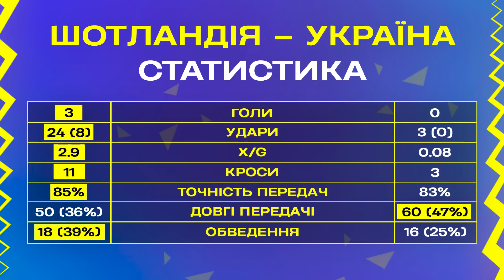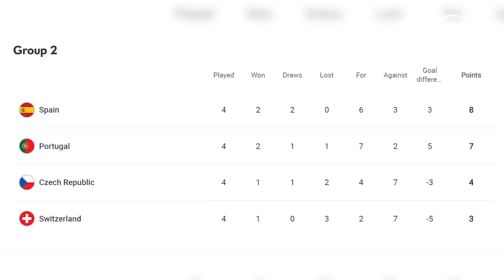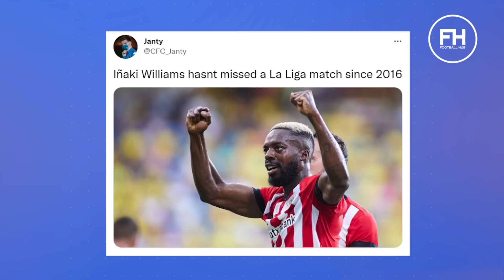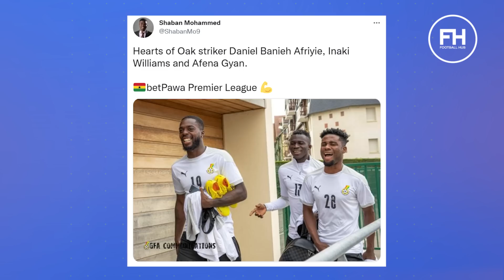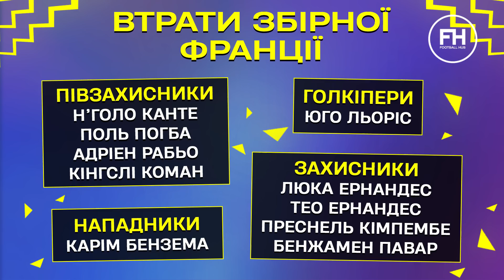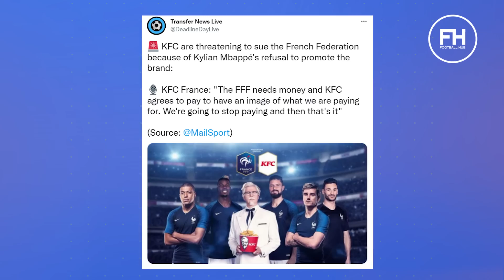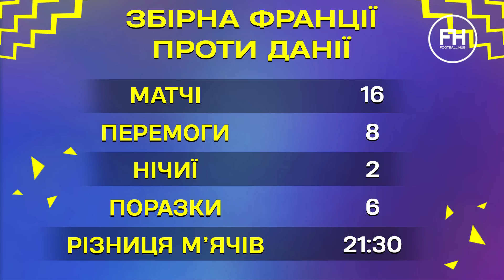Сором збірної України, хто винен у поразці від Шотландії? Скандал із Мбаппе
Збірна України зазнала поразки в матчі Ліги націй з Шотландією із рахунком 0:3. Олександр Петраков перед матчем втратив кількох основних гравців. Україна зіграла без Зінченка, Миколенка і Бущана. Чи виправдав очікування Мудрик? Хто став головним розчаруванням матчу? Що в найближчих матчах чекає на збірні Іспанії та Франції і деталі скандалу із Кіліаном Мбаппе.
Олександр Новак розповість усе найцікавіше про головні матчі вікенду у новому випуску ФНВ Футболнавікенд.

00:00 Футбол на вікенд
00:34 Ганебна поразка збірної України
01:17 Хто винен у поразці України?
03:25 Шотландія - Україна. Статистика
04:35 Хто гратиме з Вірменією?
05:34 Вирішальні матчі Іспанії
06:34 Новачки збірної Іспанії
08:25 Іспанія грає не тільки на ТОП-стадіонах
09:49 Франція на межі провалу
10:25 Кадрові втрати французів
11:24 Скандал із Мбаппе